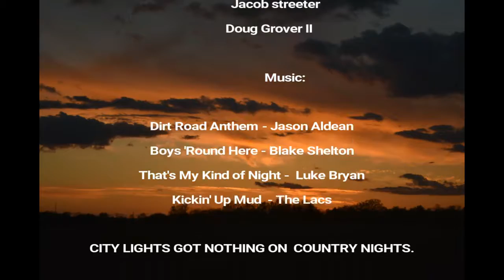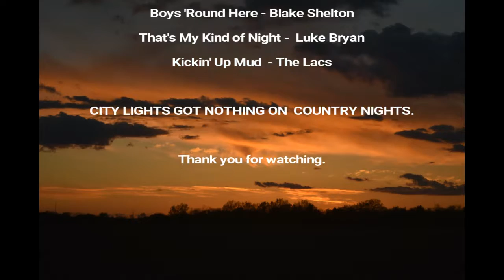The Country Life 2017